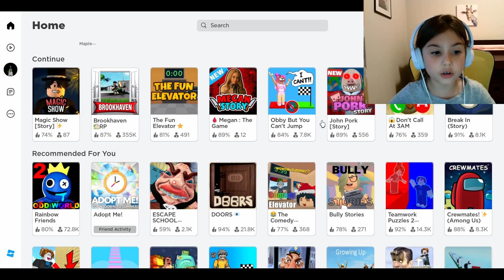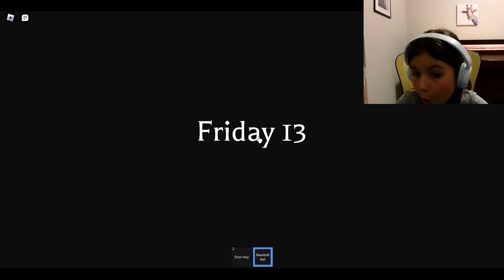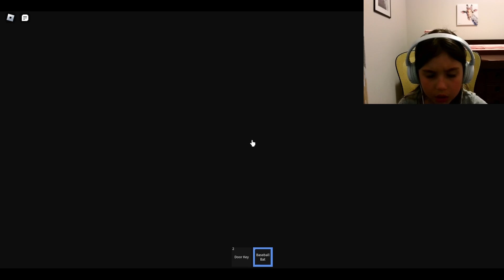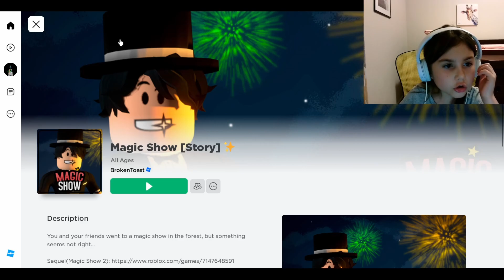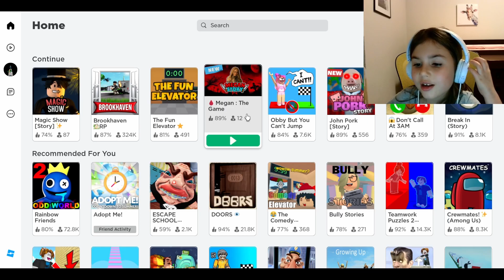Veronica Tries Magic Show Roblox - But What Horrors Await Her?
Veronica is trying out a magic show on Roblox and things start off innocently enough... but what horrors await her in the dark?